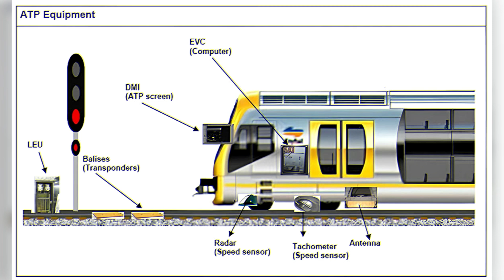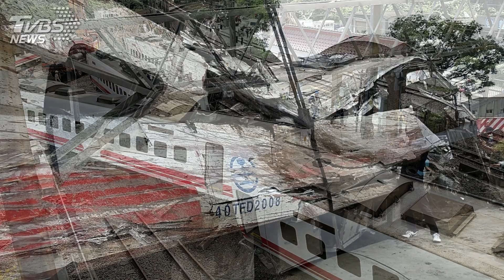What REALLY Caused Taiwan's Deadliest Train Crash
On October 21, 2018, Taiwan’s Puyuma Express derailed near Yilan, killing 18 and injuring over 200. This documentary uncovers the hidden causes behind the crash from mechanical failures to safety oversights.

00:00 Intro
00:51 Background & Train involved
02:33 Train Derailment
05:02 Investigation